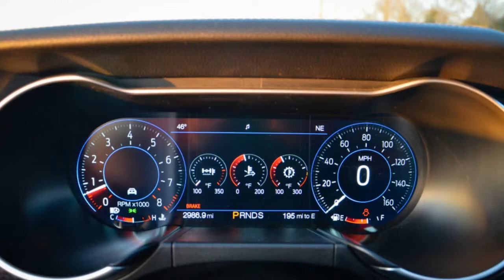2018 Ford Mustang GT Drivers' Notes Review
2018 Ford Mustang GT Drivers' Notes Review
America's pony car is better than ever